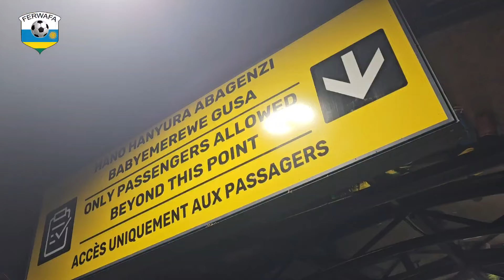Amavubi ahagurutse i Kigali yerekeza Abidjan muri Côte d'Ivoir aho agiye gukina na Benin